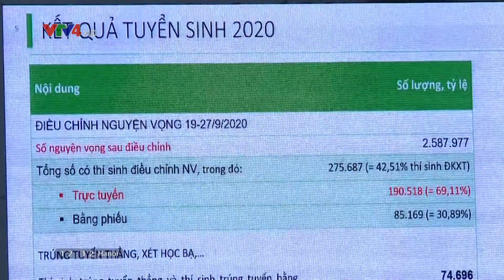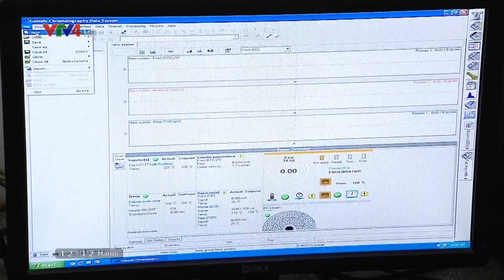Nghịch lý nhiều ngành cần nhân lực nhưng khó tuyển sinh | VTV4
Nhiều ngành như y tế công cộng, khoa học tự nhiên, nông lâm nghiệp và thủy sản hay môi trường, tuy rất khát nhân lực nhưng lại rất khó tuyển sinh.